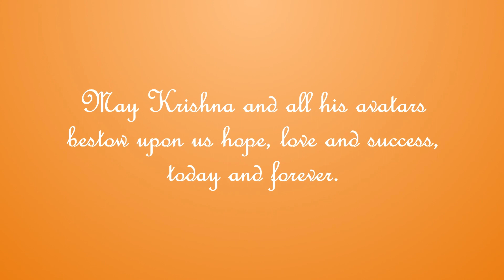Happy Janmashtami!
May Lord Krishna give you the best of health, fulfil all your wishes and bless you with love, happiness and laughter. Wishing you and your family a very Happy Janmashtami!